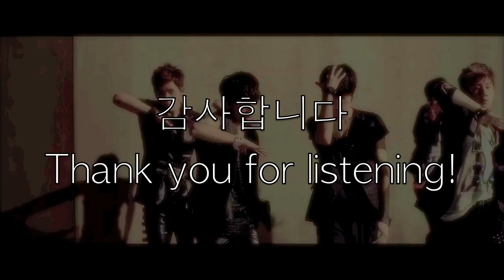Infinite - 인피니트 - Be Mine - 내꺼하자 (English Cover)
Watch in HD. Better Audio... Turn your speakers up!

I took the content and meaning of the lyrics to adapt my lyrics. Some parts mirror the original.

There is NO CHORD SHEET for this song. Sorry.
Also, I sang half a step lower than the original key.

Cover is not for sale.

Comment, like, favourite?